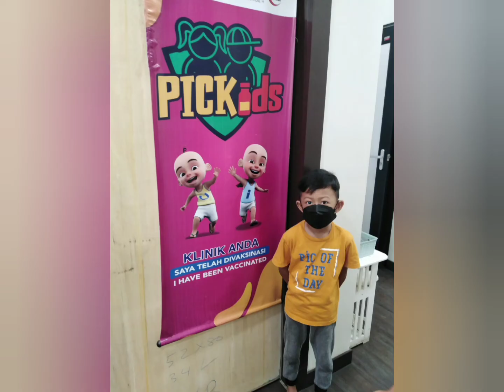Jangan lupa vaksin ya